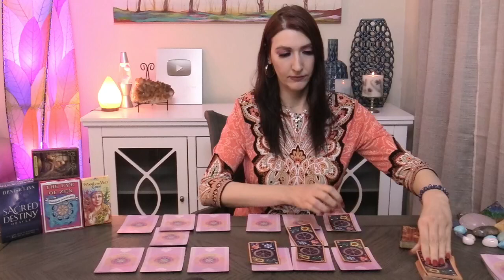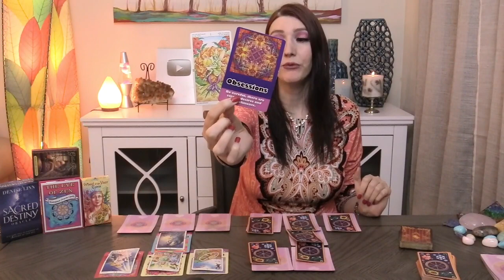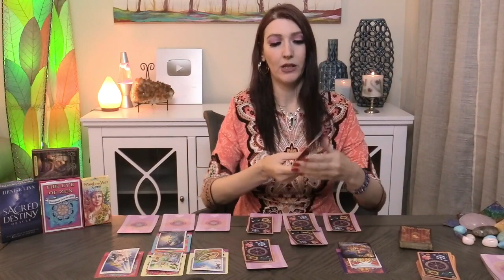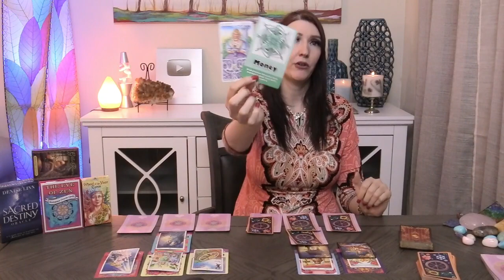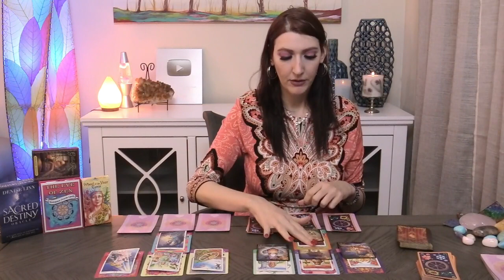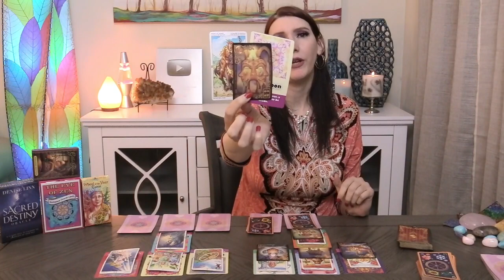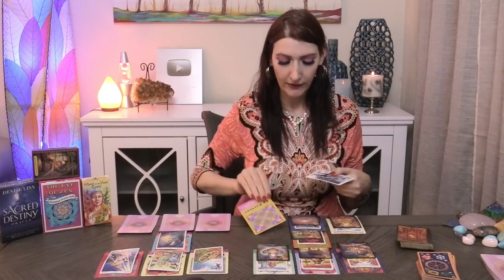CAPRICORN ALERT! HUGE OFFER HAPPENING SOON!! (YOUR CALL) APRIL 18 TO 24